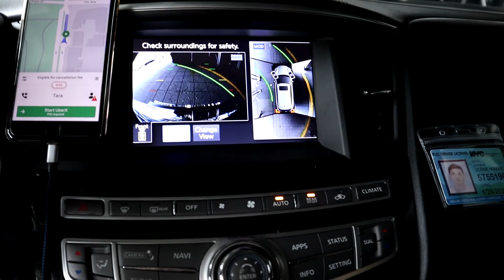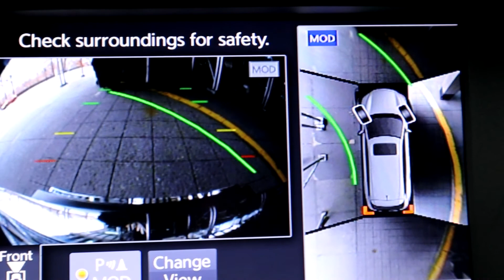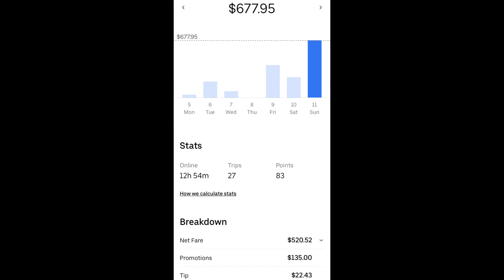ЖДАЛ КЛИЕНТА 20 МИНУТ | РЕКОРД ЗА ПОСЛЕДНИЕ 2 ГОДА | РАБОТА ВОДИТЕЛЯ В НЬЮ ЙОРКЕ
РАБОТА ВОДИТЕЛЯ В НЬЮ-ЙОРКЕ ОЧЕНЬ ПРИБЫЛЬНАЯ, ХОТЬ И НЕЛЁГКАЯ. ДЕЛЮСЬ С ВАМИ СКОЛЬКО ДЕНЕГ МОЖНО ЗАРАБОТАТЬ ЗА ОДИН ДЕНЬ РАБОТЫ...

Ссылка для регистрации в приложении UBER: (получаете бесплатную поездку)

Регистрируйтесь по ссылке на AIRBNB и снимайте квартиру в
любой точке мира на любое время

Техника для сьемок
Тринога мини
Лучшее из фото и видео

Все для машины
Все для умного дома
Лучшее для детей